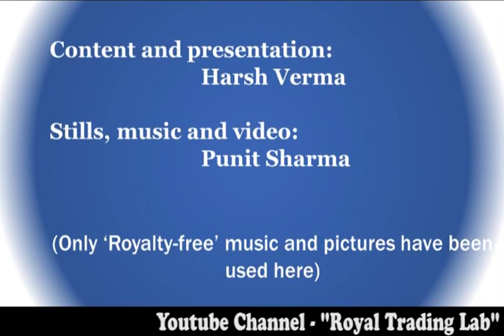Stock Trading Mantras By Royal Trading Lab